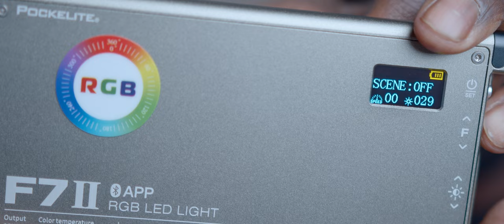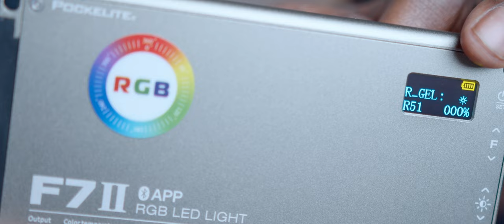FALCONEYES F7II POCKELITE | cinematic ▪︎ BMPCC 4K SIGMA 18-35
REVIEW _ FALCONEYES F7II POCKELITE  | BMPCC 4K  Sigma 18-35 - Cinematic Lighting Setup

Leica 25 mm
Leica 12-60 mm
Sigma 18-35
Viltrox EF-M1
BMPCC 4K
Black Pro mist TIFFEN 1/8

F7 II:
US Store
CA Store
FR Store